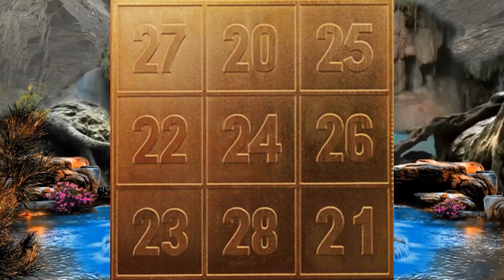लाटरी, शेयर मार्किट, अपना घर, प्रॉपर्टी, लक्ष्मी कुबेर यंत्र से नसीब चमक जाएगा, Kuber, Attract Money